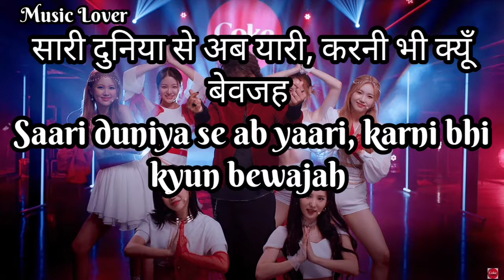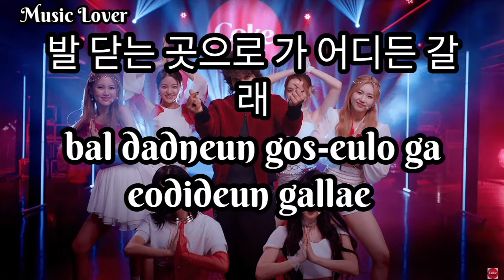Mēmu Aagamu - Armaan Malik, Allu Arjun, TRI.BE (Lyrics)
Song Name - Memu Aagamu
Singer - Armaan malik, TRI.BE.